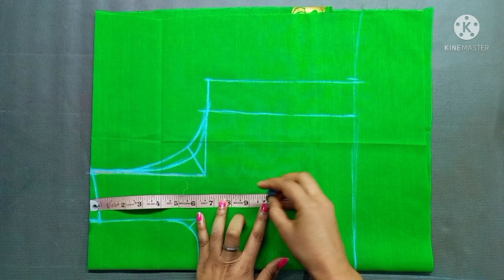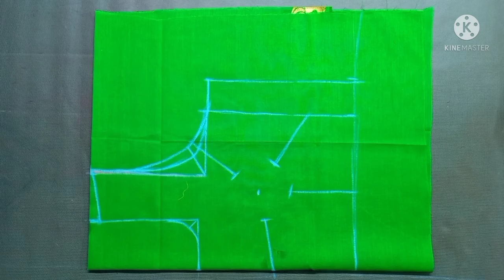Simpe blouse cutting / सादा ब्लाउज कटिंग / Simple 4 Tucks Blouse Cutting/ very simple blouse cutting